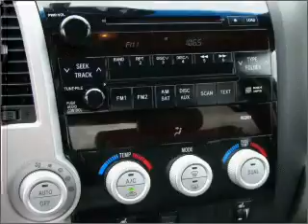2008 Toyota Tundra - Chula Vista CA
Year: 2008
Make: Toyota
Model: Tundra
Trim: Limited
Engine: 5.7 liter 8 cylinder 32 valve
Transmission: 6-Speed Automatic
Color: Pyrite Mica
Mileage: 63779
Address:
650 Main Street